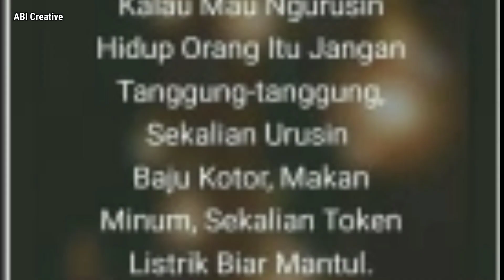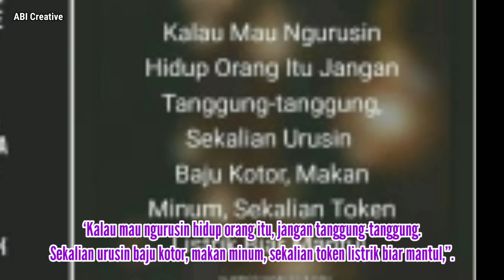PUTRI ANNE GERAM - JANGAN TANGGUNG TANGGUNG